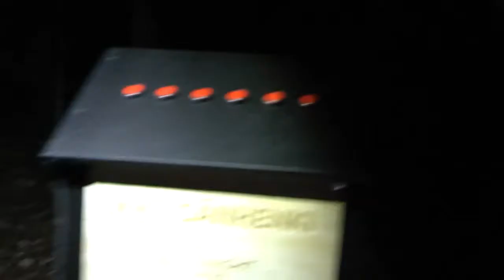Tohlopin valoton polku 25 10 2019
Tohlopin melkein valaistupolku 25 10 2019